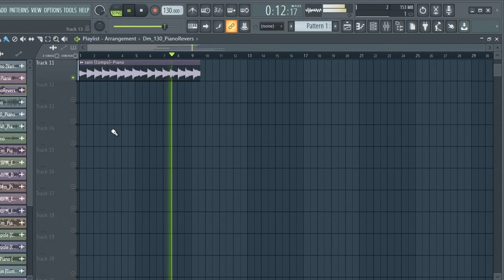(FREE) DOWNLOAD PIANO LOOP KIT / ROYALTY FREE SAMPLE PACK -(Samples for Trap,Rap,Hip hop and Drill)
(FREE) DOWNLOAD  PIANO LOOP KIT / ROYALTY FREE SAMPLE PACK -(Samples for Trap,Rap,Hip hop and Drill) [Melody Loops]

samples
samples free
samples music
free samples
bones samples,
drill piano
trap piano